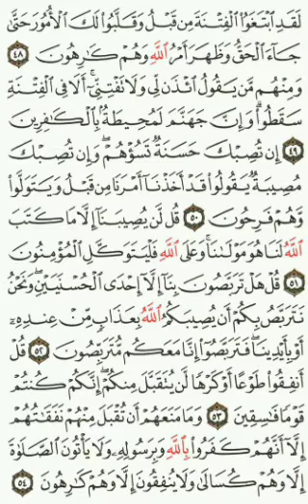Qoran Daily ~ PAGE 195 | {Quran Isobanuye mu kinyarwanda, mu myandikire✍️📃👇}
Surah *_At-Tawubat_*: Ayah *_48_*

لَقَدِ ٱبۡتَغَوُاْ ٱلۡفِتۡنَةَ مِن قَبۡلُ وَقَلَّبُواْ لَكَ ٱلۡأُمُورَ حَتَّىٰ جَآءَ ٱلۡحَقُّ وَظَهَرَ أَمۡرُ ٱللَّهِ وَهُمۡ كَٰرِهُونَ
*Mu by’ukuri kuva na mbere bari barashatse ko musubiranamo, bagucurira imigambi mibisha kugeza ubwo ukuri kuje (intsinzi), maze umugambi wa Allah urasohora n’ubwo batari babyishimiye.*

Surah *_At-Tawubat_*: Ayah *_49_*

وَمِنۡهُم مَّن يَقُولُ ٱئۡذَن لِّي وَلَا تَفۡتِنِّيٓۚ أَلَا فِي ٱلۡفِتۡنَةِ سَقَطُواْۗ وَإِنَّ جَهَنَّمَ لَمُحِيطَةُۢ بِٱلۡكَٰفِرِينَ
*No muri bo hari uvuga ati “Mpa uburenganzira (bwo kutajya ku rugamba) kandi ntutume ngwa mu bigeragezo.” Nyamara bamaze kugwa mu bigeragezo (by’uburyarya). Mu by’ukuri umuriro wa Jahanamu ugose abahakanyi.*

Surah *_At-Tawubat_*: Ayah *_50_*

إِن تُصِبۡكَ حَسَنَةٞ تَسُؤۡهُمۡۖ وَإِن تُصِبۡكَ مُصِيبَةٞ يَقُولُواْ قَدۡ أَخَذۡنَآ أَمۡرَنَا مِن قَبۡلُ وَيَتَوَلَّواْ وَّهُمۡ فَرِحُونَ
*Iyo icyiza (intsinzi) kikugezeho (yewe Muhamadi) kirabababaza, naho ikibi (gutsindwa) cyakugeraho, bakavuga bati “Mu by’ukuri twagize amakenga (ntitwajya ku rugamba)”, nuko bakagenda bishimye.*

Surah *_At-Tawubat_*: Ayah *_51_*

قُل لَّن يُصِيبَنَآ إِلَّا مَا كَتَبَ ٱللَّهُ لَنَا هُوَ مَوۡلَىٰنَاۚ وَعَلَى ٱللَّهِ فَلۡيَتَوَكَّلِ ٱلۡمُؤۡمِنُونَ
*Vuga (yewe Muhamadi) uti “Nta gishobora kutubaho kitari icyo Allah yatugeneye. Ni We Murinzi wacu.” Kandi abemeramana bajye biringira Allah wenyine.*

Surah *_At-Tawubat_*: Ayah *_52_*

قُلۡ هَلۡ تَرَبَّصُونَ بِنَآ إِلَّآ إِحۡدَى ٱلۡحُسۡنَيَيۡنِۖ وَنَحۡنُ نَتَرَبَّصُ بِكُمۡ أَن يُصِيبَكُمُ ٱللَّهُ بِعَذَابٖ مِّنۡ عِندِهِۦٓ أَوۡ بِأَيۡدِينَاۖ فَتَرَبَّصُوٓاْ إِنَّا مَعَكُم مُّتَرَبِّصُونَ
*Vuga uti “Ese hari ikindi mudutegerejeho kitari kimwe mu byiza bibiri (intsinzi cyangwa gupfa gitwari)? Naho twe tubategerejeho ko Allah azabahanisha ibihano bimuturutseho cyangwa binyuze kuri twe (tukabanesha). Ngaho nimutegereze, na twe dutegereje hamwe namwe.”*

Surah *_At-Tawubat_*: Ayah *_53_*

قُلۡ أَنفِقُواْ طَوۡعًا أَوۡ كَرۡهٗا لَّن يُتَقَبَّلَ مِنكُمۡ إِنَّكُمۡ كُنتُمۡ قَوۡمٗا فَٰسِقِينَ
*Vuga (ubwira indyarya) uti “Nimutange (imitungo yanyu) mubyishimiye cyangwa mutabyishimiye, ariko ntimuzigera mwakirirwa kuko mu by’ukuri muri abantu b’ibyigomeke.”*

Surah *_At-Tawubat_*: Ayah *_54_*

وَمَا مَنَعَهُمۡ أَن تُقۡبَلَ مِنۡهُمۡ نَفَقَٰتُهُمۡ إِلَّآ أَنَّهُمۡ كَفَرُواْ بِٱللَّهِ وَبِرَسُولِهِۦ وَلَا يَأۡتُونَ ٱلصَّلَوٰةَ إِلَّا وَهُمۡ كُسَالَىٰ وَلَا يُنفِقُونَ إِلَّا وَهُمۡ كَٰرِهُونَ
*Nta n’icyatumye batakirirwa ibyo batanga uretse kuba barahakanye Allah n'Intumwa ye. Ndetse nta n’ubwo bajya mu masengesho batanebwe, kandi nta n’ubwo batanga babyishimiye.*